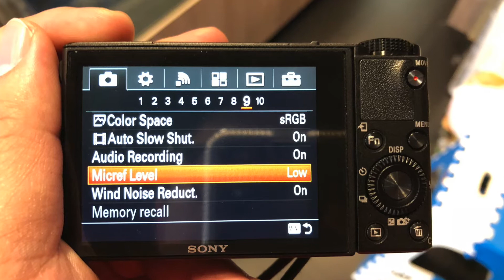ตั้งค่ากล้อง Sony Rx100 M5 ให้ถ่ายคลิปเก็บเสียงได้ดีขึ้น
📱 LINE@ ID : @BLINK7.NET (ใส่@ ด้วยนะฮะ) หรือ กด